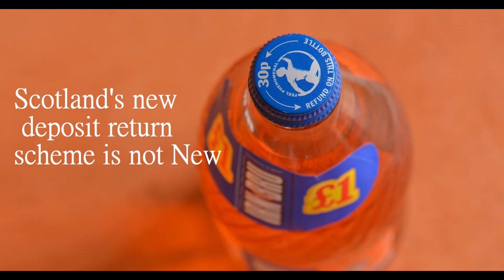Greens MSP Lorna Slater was on the Sunday show - discussing Scotland's New deposit return scheme.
Greens MSP Lorna Slater was on the show talking about
Scotland's New deposit return scheme.

Who else remembers the days of the Glass Cheque?